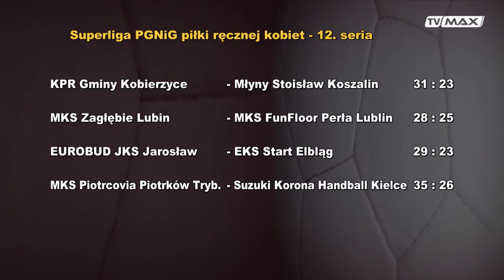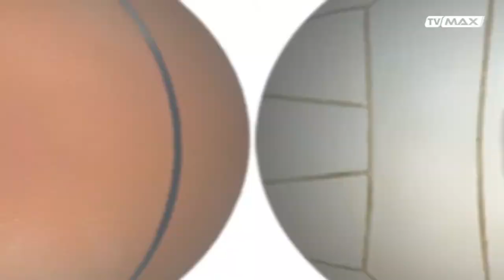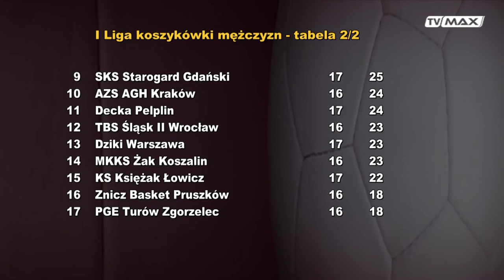Ekstraklasa - 2022.01.11 - Anna Mączka - Młyny Stoisław Koszalin